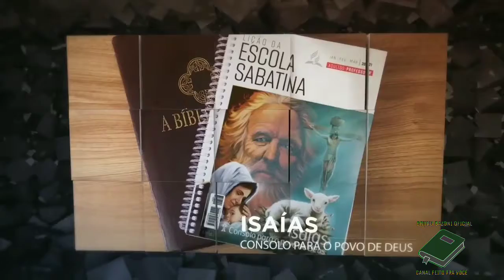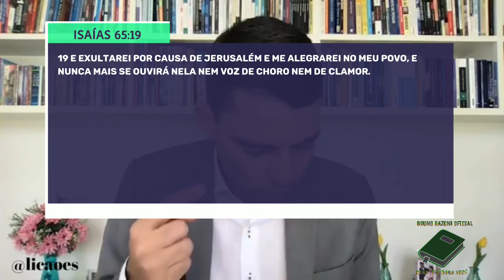LIÇÃO 13 - 21/03/2021 - DOMINGO - ESCOLA SABATINA